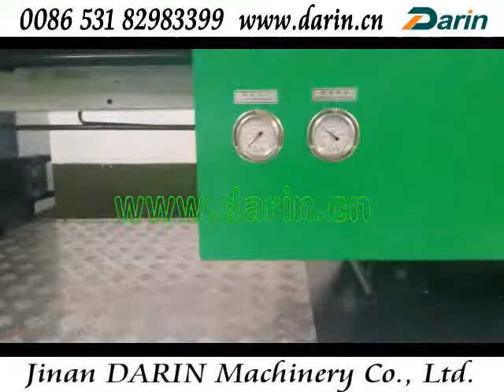Pet Treats Injection Moulding Machine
Pet Treats Injection Moulding Machine is special machinery for producing pet snacks. With such machine, various shapes can be made, such as hedgehog, crocodile, dog, bone, pork ears, barrel, etc. The shapes are very lovely and it is a ideal encouragement to dogs and cats while they learn a new action or do well in some exercises and games.